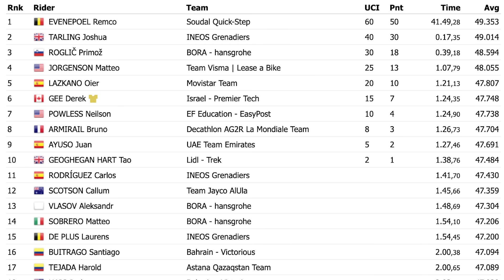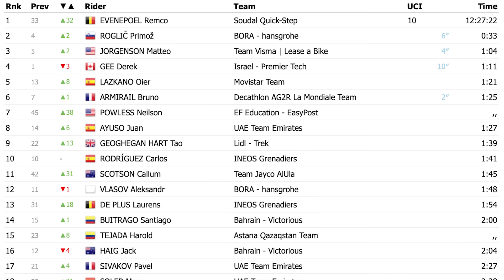Remco Evenepoel's Game-Changing Critérium du Dauphiné 2024 Time Trial Win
Remco Evenepoel rode back to his first victory after a horrific crash two months ago. Gregor Brown highlights Critérium du Dauphiné 2024 Stage 4, which saw Evenepoel win the time trial over Josh Tarling and Primoz Roglic to move into the race lead.